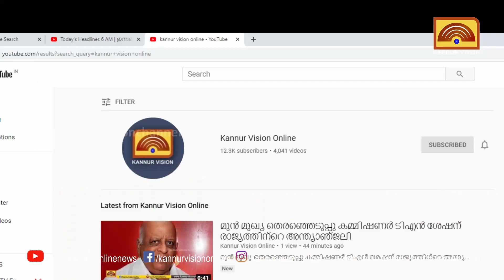തലശ്ശേരി സെന്റ് ജോസഫ്സ് ഹയർ സെക്കന്ററി സ്ക്കൂൾ ശതാബ്ദി ആഘോഷങ്ങൾക്ക് ഡിസംബർ 3 ന് തുടക്കo